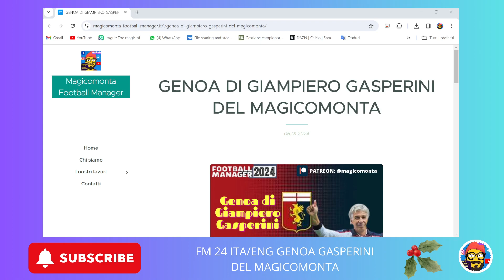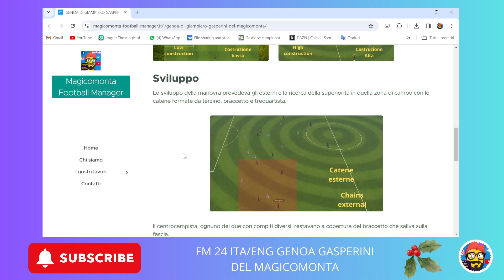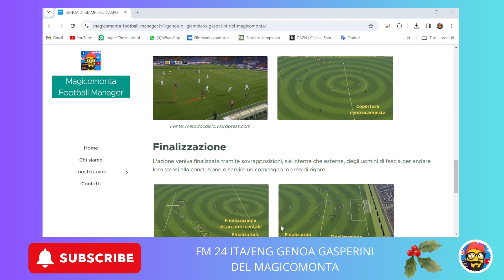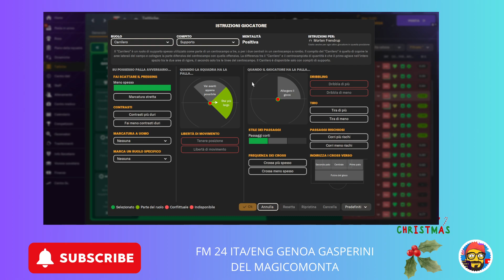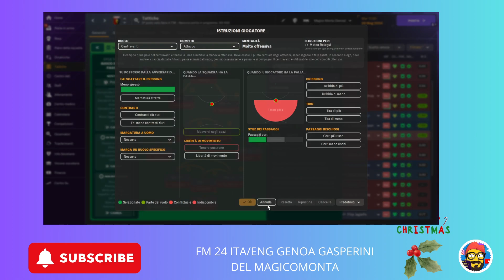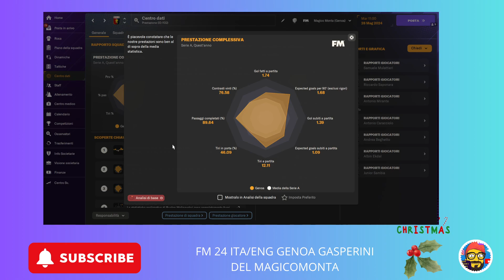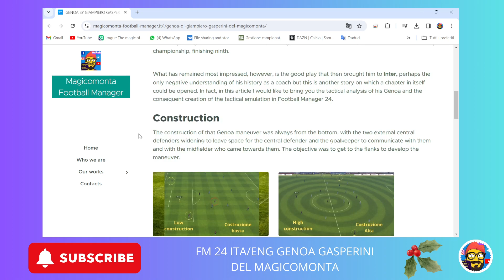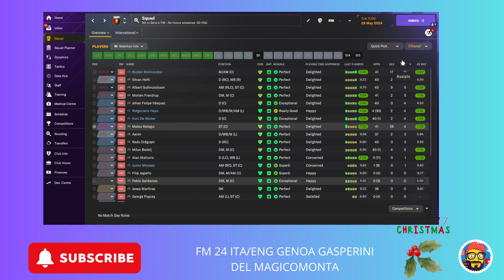FM 24 ITA/ENG 3-4-2-1 GENOA DI GIAMPIERO GASPERINI DEL MAGICOMONTA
Buongiorno ragazzi

Vi presento la mia emulazione tattica del genoa di gasperini footballmanager2024 .

Nel video troverete sia la versione in italiano che in lingua inglese (dal min 22,20)

L'analisi del mister e della tattica la trovate qui nel mio nuovo sito internet

DOWNLOAD TATTICA TRAMITE SUBU4UNLOCK.IT (NESSUN VIRUS O ALTRO COME SPEGATO NEL VIDEO MA SOLO UN PASSAGGIO PER L'ISCIZIONE GRATUITA AL CANALE YOUTUBE PER IL DOWNLOAD SEMPRE GRATUITO)

RISULTATI NEL VIDEO